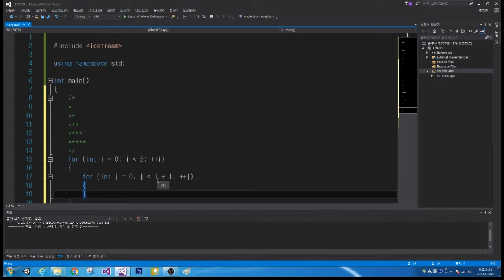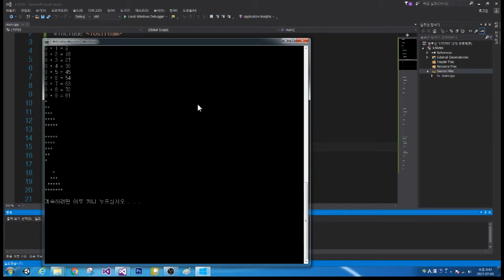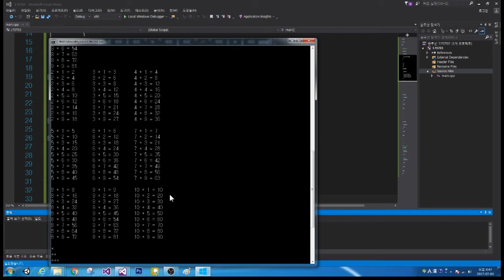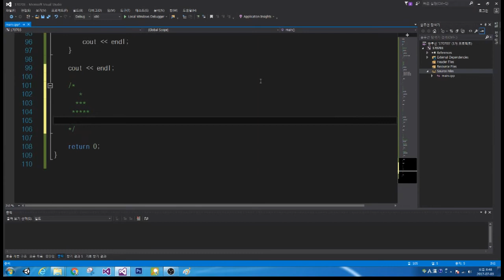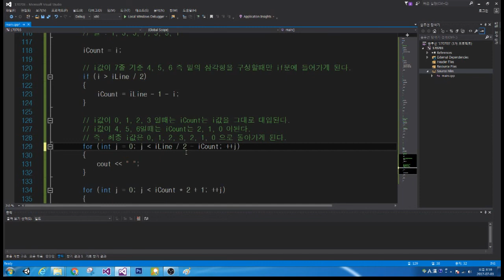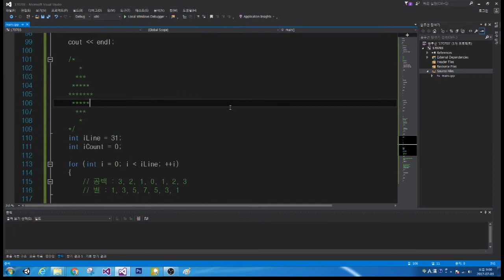C언어/C++ 강의 11화 for문 별찍기 [어소트락 게임아카데미]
중첩 for문을 활용한 다양한 별찍기 프로그램을 만들어본다.

페이스북

유튜브채널

국내 유일의 개발하는 과정을 보여주는 학원

DIRECTX11으로 3D 자체엔진 제작

게임 프로그래머 취업 전문

-게임 프로그래밍 학원